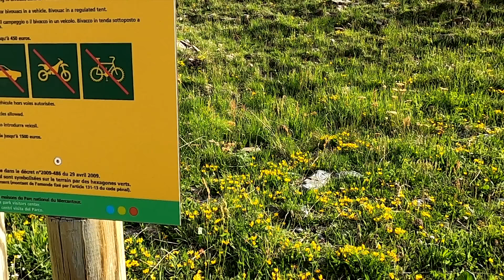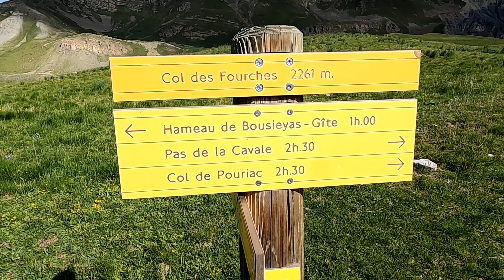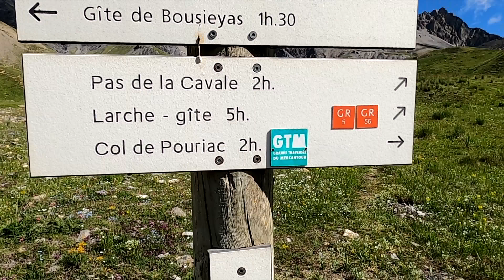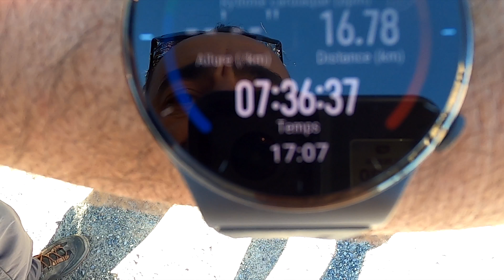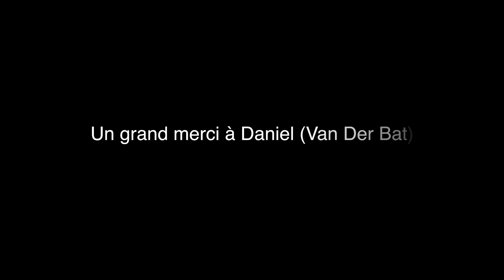Rando aux Camps des Fourches, Col de Pouriac, les lacs Morgon et les Lacs Laussets (Mercantour)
Les lacs Les Laussets constituent un ensemble de trois lacs situés dans la vallée de la Tinée, à une altitude de 2400 m. Il est à noter qu'un chapelet d'autres lacs se situent dans la proximité immédiate des lacs Les Laussets : les lacs de Morgon.